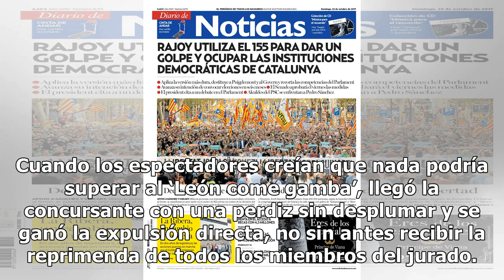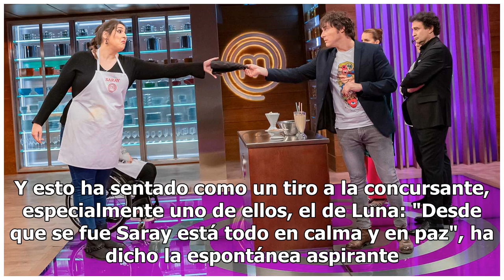Masterchef: Saray, ya expulsada, estalla contra su compañera Luna en las redes y ¿destapa su secr...